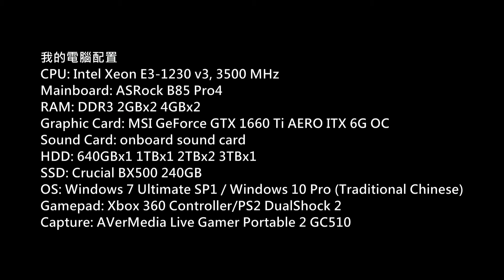Battlefield V Multiplayer PC Gameplay P.53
(戰地風雲 5)
Platform: PC
Gamer: hkkane
Gameplay Date: 05 March 2019
Gameplay Part.53
Note: Multiplayer